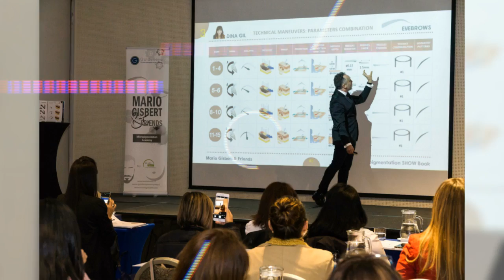Santiago (Chile) - MarioGisbert&Friends Worldwide Tour 2018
After Turkey and Costa Rica, the Mario Gisbert World Tour has arrived to Santiago de Chile, and the reception could not have been better!

Hosted by WorldMed, the 67 attendees of the Mario Gisbert & Friends World Tour event were able to see Mario Gisbert in person teaching the methodology in parameters and pigmentology, as well as the most advanced facial, scalp and areola techniques. Having sold all seats, the presentation was a great success, in an event full of news and official presentations.

It was coordinated by the official distributor of Chile, Marcela Uribe, whose team was presented at the events center of the Hotel Plaza El Bosque Nueva Las Condes, in the capital of the Andean country.

Those attending the event enjoyed the workshop and were able to interact with professionals from all over Latin America, with the presence of students from Argentina, Peru or Venezuela among others.

Mario Gisbert knew how to transmit his enthusiasm about micropigmentation and start in a country with great potential and talent to develop.

The day ended up with surprises, raffles and news that left nobody indifferent.